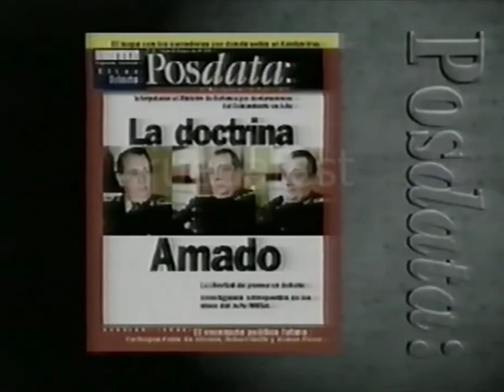Publicidad Revista Posdata Uruguay (1999)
Publicidad de la desaparecida revista de política, investigación y actualidad que se vendía en los principales kioscos del país y dicha publicidad era emitida por el Canal 4.
Esta publicidad es de una edición correspondiente a 1999.